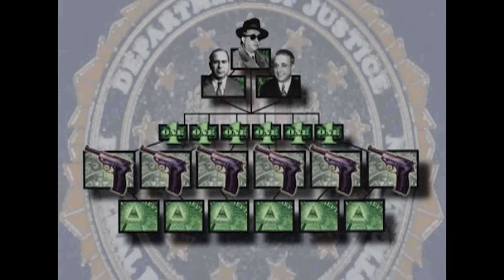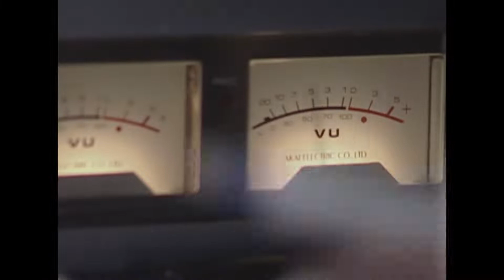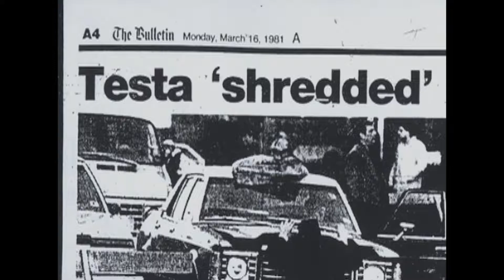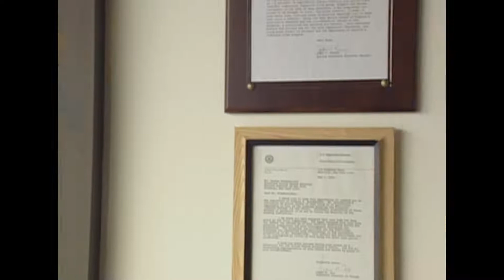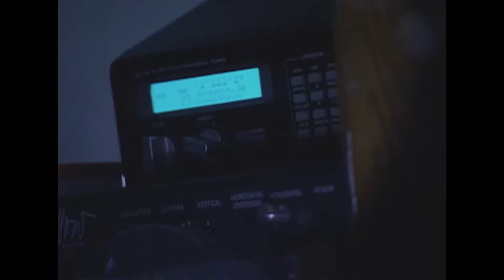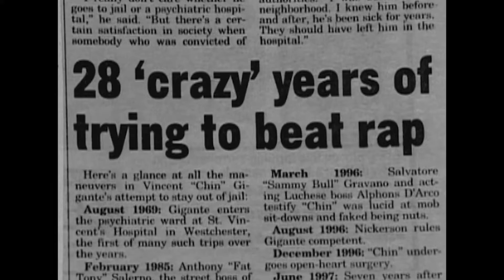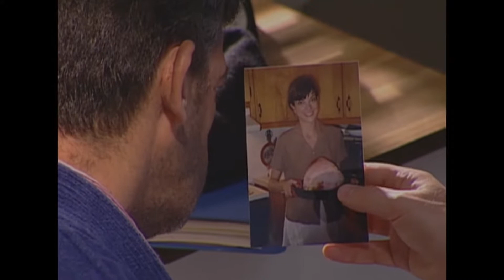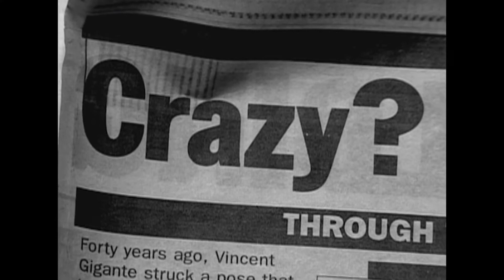Los Archivos Del FBI - Vincent Gigante El Loco Don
Crimen e Investigación